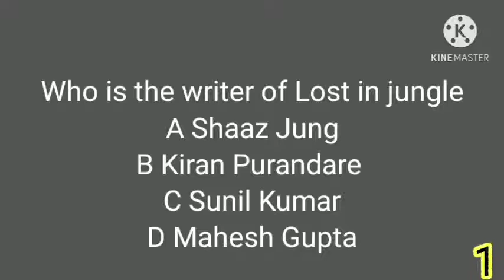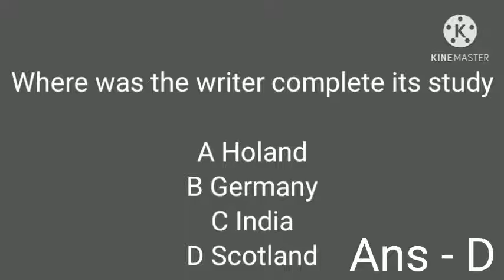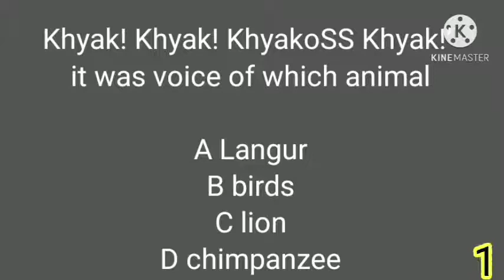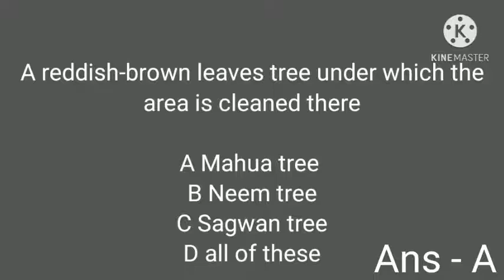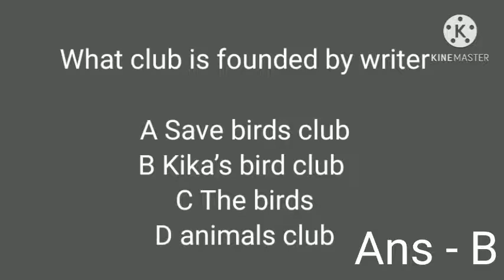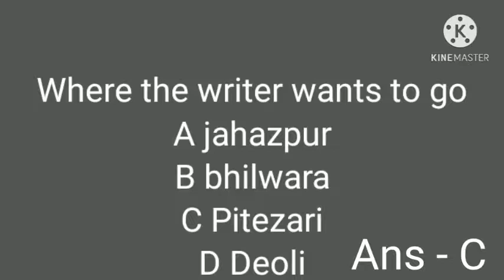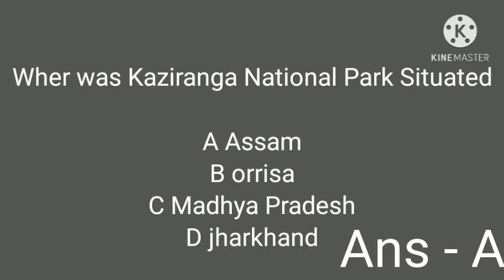HSC BOARD CLASS 12 YUVAKBHARTI (ENGLISH) LESSON 1.6 INTO THE WILD OBJECTIVE QUESTIONS MCQ'S TEST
Download PDF - (Note) 👉First watch the video because some of the most important questions are only in this video not in pdf

MCQs TEST
MCQ'S TEST
Maharashtra Board class 12
Maharashtra Board class 12 Yuvakbharti English
class 12 Yuvakbharti English Into the wild
class 12 Yuvakbharti English lesson 1.6
class 12 Yuvakbharti English lesson Into the wild

class 12 mcqs test

class 12 Yuvakbharti English lesson 1.6 MCQs
class 12 Yuvakbharti English lesson 1.6 MCQs test
class 12 Yuvakbharti English lesson 1.6 objective questions
class 12 Yuvakbharti English lesson 1.6 objective questions MCQs test
class 12 Yuvakbharti English lesson 1.6 short answer questions

class 12 Yuvakbharti English lesson 1.6 Into the wild MCQs
class 12 Yuvakbharti English lesson 1.6 Into the wild MCQs test
class 12 Yuvakbharti English lesson 1.6 Into the wild objective questions
class 12 Yuvakbharti English lesson 1.6 Into the wild objective questions MCQs test
class 12 Yuvakbharti English lesson 1.6 Into the wild short answer questions

MCQs of class 12 Yuvakbharti English
MCQs of class 12 Yuvakbharti English lesson 1.6
MCQs of class 12 Yuvakbharti English lesson 1.6 Into the wild

objective questions of 12
objective questions of 12 Yuvakbharti English
objective questions of 12 Yuvakbharti English lesson 1.6
objective questions of 12 Yuvakbharti English lesson 1.6 Into the wild

short answer questions of 12
short answer questions of 12 Yuvakbharti English
short answer questions of 12 Yuvakbharti English lesson 1.6
short answer questions of 12 Yuvakbharti English lesson 1.6 Into the wild

MCQs TEST
MCQ'S TEST
Maharashtra Board class 11 Yuvakbharti English
class 12 Yuvakbharti English Chapter 1.6
class 12 Yuvakbharti English Chapter Into the wild

class 12 Yuvakbharti English Chapter 1.6 MCQs
class 12 Yuvakbharti English Chapter 1.6 MCQs test
class 12 Yuvakbharti English Chapter 1.6 objective questions
class 12 Yuvakbharti English Chapter 1.6 objective questions MCQs test
class 12 Yuvakbharti English Chapter 1.6 short answer questions

class 12 Yuvakbharti English Chapter 1.6 Into the wild MCQs
class 12 Yuvakbharti English Chapter 1.6 Into the wild MCQs test
class 12 Yuvakbharti English Chapter 1.6 Into the wild objective questions
class 12 Yuvakbharti English Chapter 1.6 Into the wild objective questions MCQs test
class 12 Yuvakbharti English Chapter 1.6 Into the wild short answer questions

MCQs of class 12 Yuvakbharti English Chapter 1.6
MCQs of class 12 Yuvakbharti English Chapter 1.6 Into the wild

objective questions of 12 Yuvakbharti English Chapter 1.6
objective questions of 12 Yuvakbharti English Chapter 1.6 Into the wild

short answer questions of 12 Yuvakbharti English Chapter 1.6
short answer questions of 12 Yuvakbharti English Chapter 1.6 Into the wild

important Questions of class 12
important Questions of class 12 Yuvakbharti English
important Questions of class 12 Yuvakbharti English lesson 1.6
important Questions of class 12 Yuvakbharti English Into the wild
important Questions of class 12 Yuvakbharti English lesson 1.6 Into the wild
important Questions of Yuvakbharti English Into the wild
important Questions of Into the wild
important Questions of 12 Yuvakbharti English Chapter 1.6
important Questions of 12 Yuvakbharti English Into the wild
important Questions of class 12 Yuvakbharti English Chapter 1.6 Into the wild

MCQs TEST,
hsc board class 12 Yuvakbharti English lesson 1.6,
class 12 Yuvakbharti English lesson 1.6 Into the wild,
Maharashtra board class 12 Yuvakbharti English lesson 1.6 MCQs,
hsc board class 12 Yuvakbharti English lesson 1.6 objective questions,
important Questions of 12 Yuvakbharti English lesson 1.6,
MCQs of class 12 Chapter 1.6,
objective questions of class 12 Chapter 1.6,